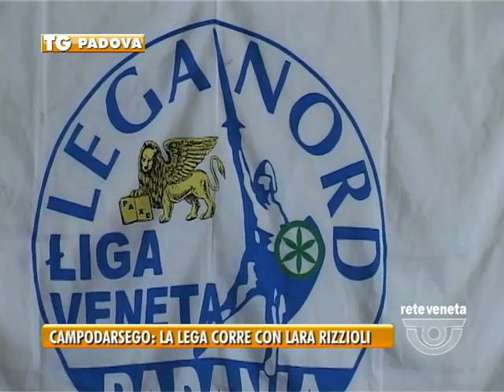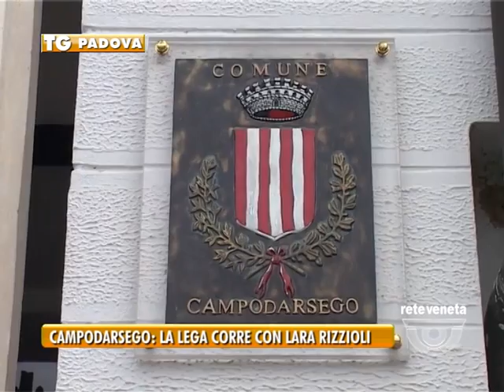18/04/2015 - CAMPODARSEGO: LA LEGA CORRE CON LARA RIZZIOLI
PADOVA TG (sabato 18 aprile 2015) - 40enne, Impiegata, mamma.
Consigliere comunale uscente.
Lara Rizzioli correrà per la poltrona di primo cittadino di Campodarsego, l’unico comune dell’alta padovana al voto alle amministrative di maggio.
Il gruppo del carroccio ha sciolto le riserve nelle scorse ore.
Da domani parte la campagna elettorale.
La Lega del camposampiere esclude apparentamenti.